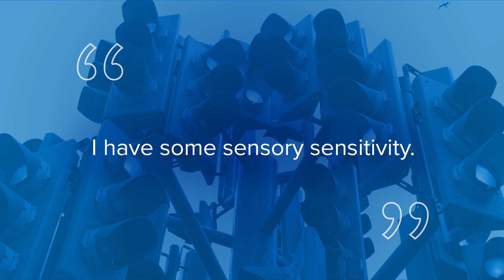Ed Thompson on Unlocking the Potential of Neurodiversity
Ed Thompson is founder and CEO of Uptimize, a neuro-inclusion training company. He joins Mind Tools to discuss the neurodiversity movement and how to make workplaces more supportive for neurodiverse teams.